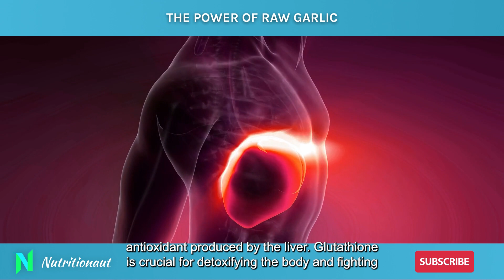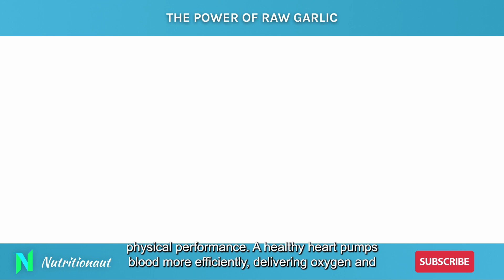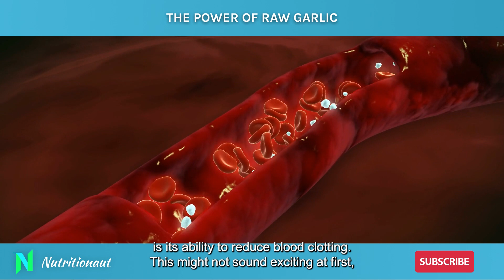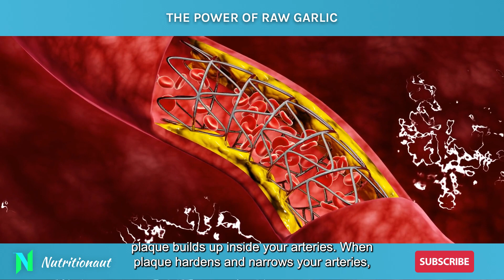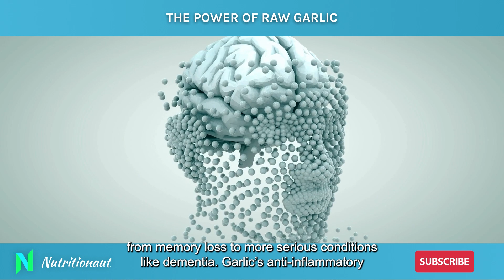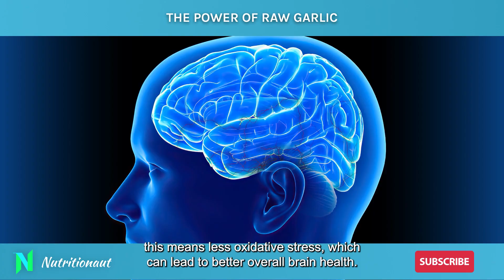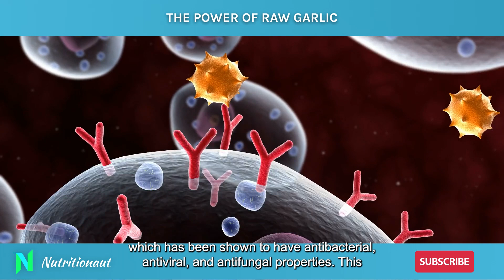Must See Raw Garlics Powerful Transformation Of Your Health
Did you know that raw garlic can transform your health in powerful ways? Stick around to discover how this everyday ingredient can lower your cholesterol by up to 15% and detoxify your body from harmful heavy metals. Let’s explore garlic’s other benefits, from boosting your athletic performance to reducing blood clotting and even fighting cancer. Watch until the end to learn how incorporating raw garlic into your diet can improve brain function and supercharge your immune system.

Garlic is a superfood that goes beyond just adding flavor to your meals. It’s packed with selenium, sulfur compounds, and antioxidants that support detoxification, enhance athletic performance, and protect against diseases. Whether you’re looking to improve heart health, reduce fatigue, or boost your immune system, garlic has got you covered.

CHAPTERS:
00:00 - Garlic Detoxifies Heavy Metals
01:50 - Improves Athletic Performance
03:07 - Reduces Blood Clotting
04:30 - Anti-Cancer Properties of Garlic
06:10 - Enhances Brain Function
07:57 - Boosts Immune System
09:28 - Recap of Garlic’s Health Benefits